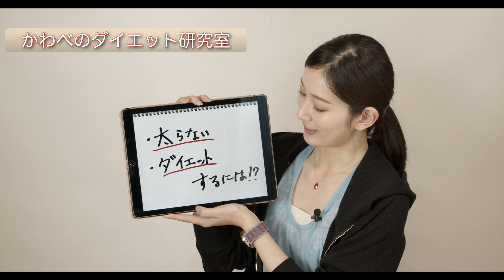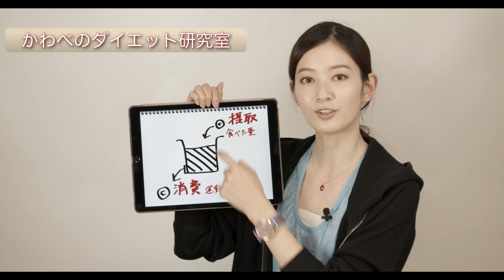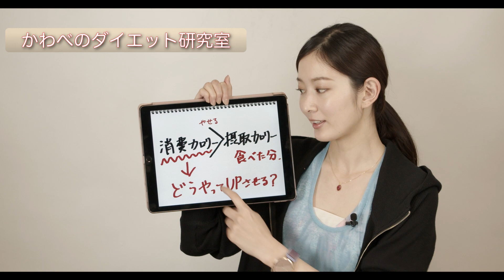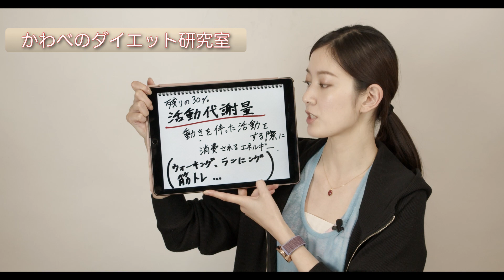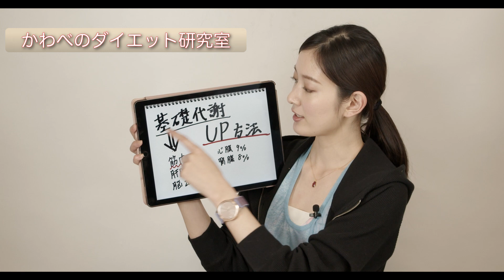【自粛太り】モデルが教える筋トレする理由と方法（お腹周辺編） #24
[ステイホーム動画］川辺ちゃんねるをご覧いただきありがとうございます！
［今回の動画］
初のシリーズ物「かわべのダイエット研究室」ここではモデルとして培ってきたダイエットの知識を皆さんと一緒に研究して行きます。後半には実際に一緒に筋トレができるプログラムも加えられているので、自粛太りしないように毎日みんなでお家トレーニングしましょう。

✳︎ウェア　AMOSTYLE BY Triumph
スポブラ

＊最近エアロバイクに関して結構質問あるので、愛用メーカーでオススメ探してみました。‬

‪机付き！ながら運動が1番楽にできる‬

‪個人的に1番オススメ。私が使ってるのは、多分これの旧型です。‬

✳︎オススメ体重計
私が実際に使ってる、体脂肪率や筋質点数、体水分量などが測れるタニタの体重計です